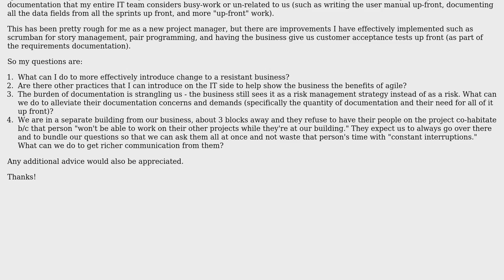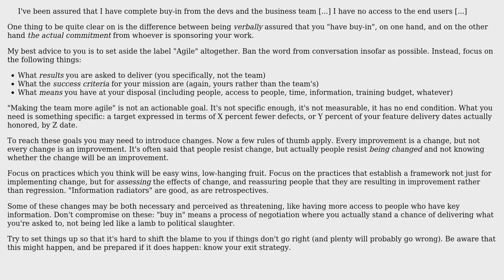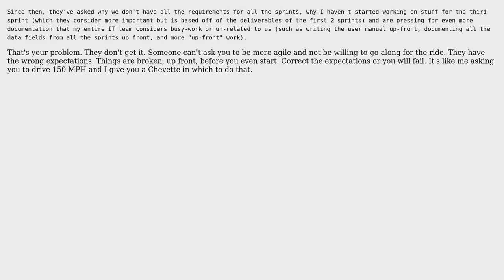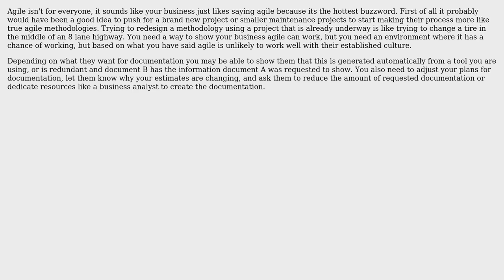Software Engineering: Introducing Agile development after traditional project inception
With thanks & praise to God, and with thanks to the many people who have made this project possible! | Content (except music & images) licensed under CC BY-SA | Music | Images & others | With thanks to user Ryathal user Riggy user ozz user Morendil user Bob Horn and the Stack Exchange Network Trademarks are property of their respective owners. You are responsible for your own actions.